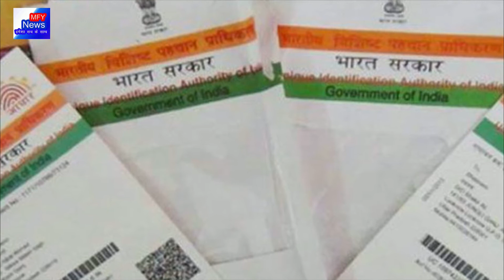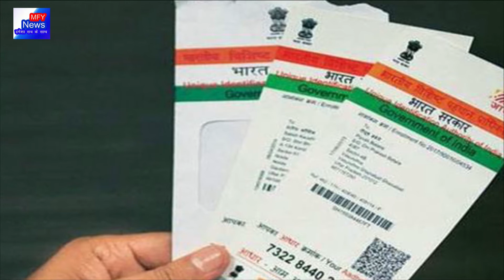बनवाना हो फर्जी आधार कार्ड तो 10 हजार में खरीदें अंगूठा!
भ्रष्टाचार और कालेधन को बड़ा मुद्दा बनाकर सत्ता में आई केंद्र की बीजेपी सरकार के लिए इन मसलों पर कई बड़े फैसले लिए। आधार को बड़ा हथियार बनाते हुए मोदी सरकार ने लड़ाई छेड़ी। लेकिन इतनी मेहनत के बाद भी कई जगह फर्जीवाड़े की खबरें आईं। एक बार फिर ऐसी ही मामला सामने आया है अलीगढ़ से। यहां तो फर्जीवाडे के लिए अंगूठा ही बिक रहा है।